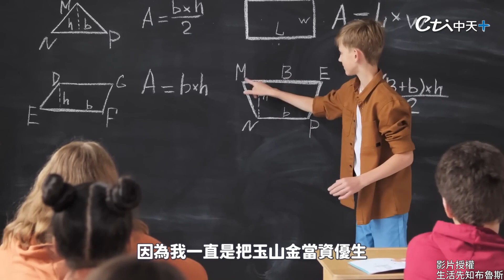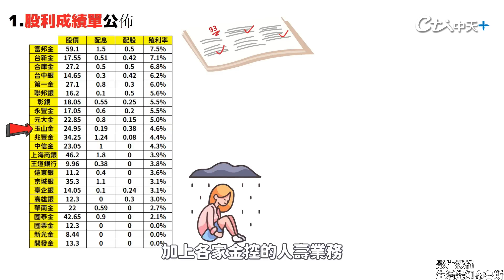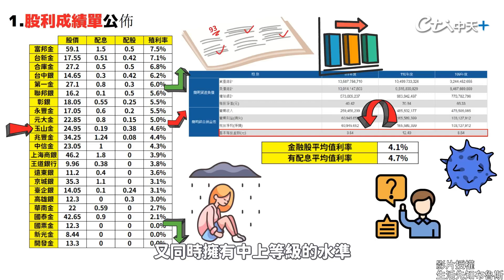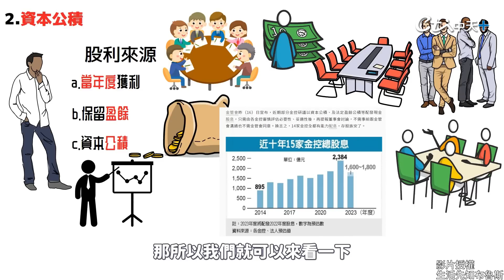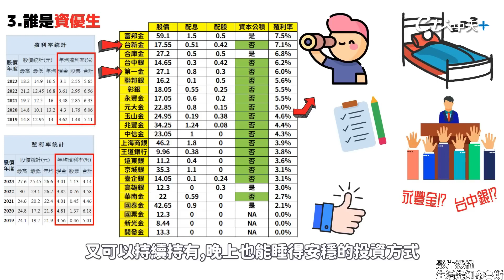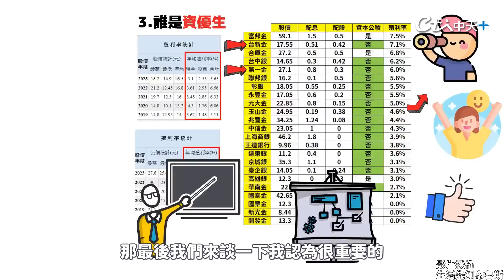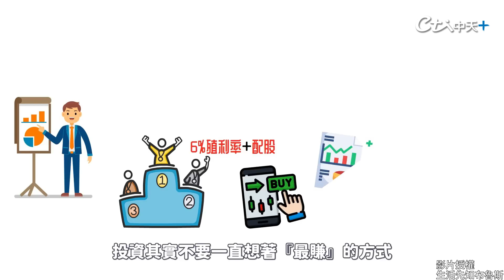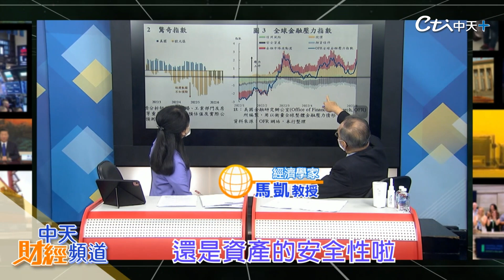2023金融股配息誰是資優生？金融股能買嗎？存股族接下來要注意這幾點！【世界財經精選】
2023金融股深陷配息疑慮？公布金融股配息成績單！到底還能不能存金融股了？近期股市波動加上升息題材，股債市走空，各金控投資虧損加劇，造成攸關配息的「其他權益」科目從正轉負，14 家金控去年獲利腰斬，許多金控 2023 年恐無法配息或降低配息，估全年配息額剩 1,200 億元下探近 9 年新低。存股族應該注意什麼？
影片授權:生活先知布魯斯